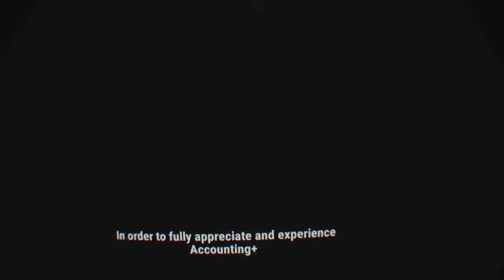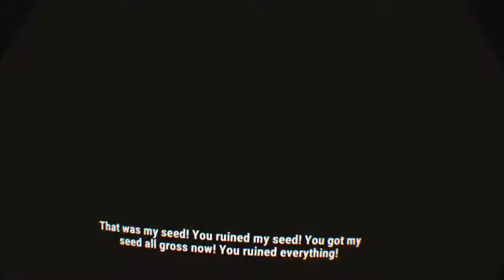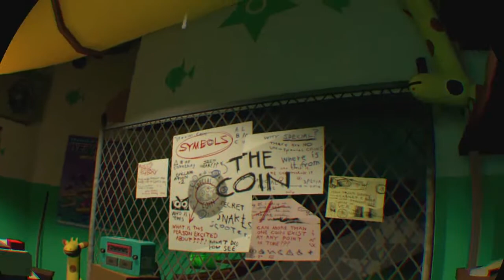A VR game inside a VR game inside a VR game inside a... | Accounting +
This was EXTREMELY weird to play and edit, hoped you guys liked it!

As for the cursing, there was no way in HELL i would have enough time to censor them, hoped you didn't mind!